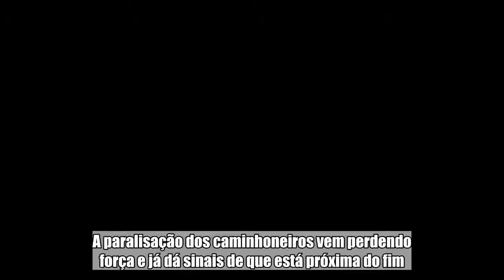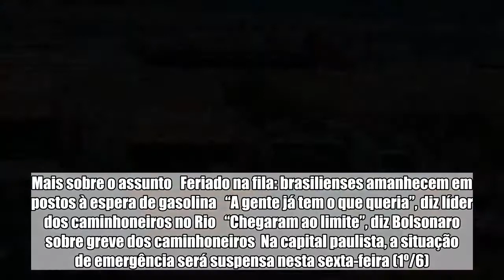Paralisação dos caminhoneiros perde força em todo o Brasil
A paralisação dos caminhoneiros vem perdendo força e já dá sinais de que está próxima do fim. A Polícia Federal Rodoviária (PRF) informou, nesta quinta-feira (31/5), que há redução dos pontos de concentração nas rodovias federais. Em todos os estados, a vida começa a voltar ao normal. Nas estradas que cortam o Distrito Federal, todos os pontos de concentração de motoristas foram desmobilizados, segundo a corporação. Após dias de protestos intensos, a PRF confirmou que 11 estados, além do DF, não têm mais manifestações. Foram registrados pontos de manifestação nas BRs 040, 050, 060, 070 e 020 na Região do Entorno.   Mais sobre o assunto   Feriado na fila: brasilienses amanhecem em postos à espera de gasolina   “A gente já tem o que queria”, diz líder dos caminhoneiros no Rio   “Chegaram ao limite”, diz Bolsonaro sobre greve dos caminhoneiros  Na capital paulista, a situação de emergência será suspensa nesta ta-feira (1º/6). Nesta manhã, apenas no Porto de Santos (SP) há muitos caminhoneiros grevistas. Eles seguem concentrados por lá, já que não chegarem a um acordo com o governador de São Paulo, Márcio França (PSB). Enquanto isso, petroleiros desafiam a Justiça do Trabalho e iniciaram uma greve nas refinarias. Segundo a Federação Única dos Petroleiros (FUP), a paralisação atinge as unidades de São Paulo, Minas Gerais, Paraná, Rio Grande do Sul, Amazonas e Pernambuco.